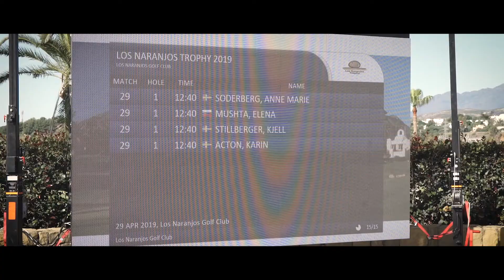Los Naranjos Golf Club - Merry Christmas 2019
Los Naranjos Golf Club would like to wish you Merry Christmas & Happy New Year.